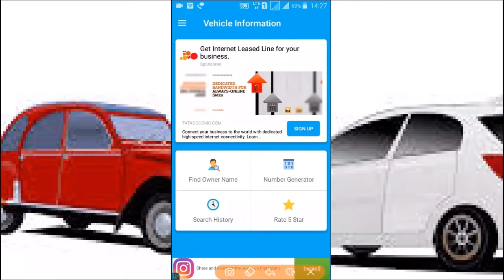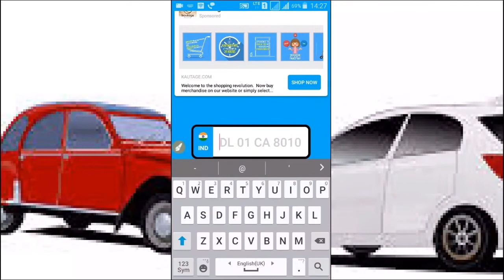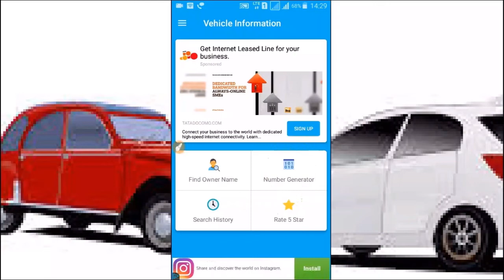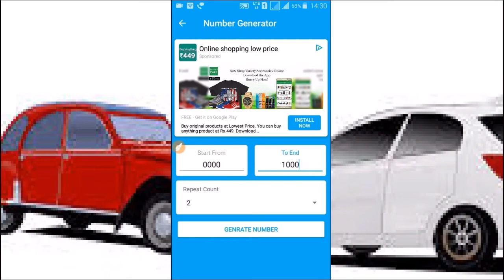How to Find Any Vehicle All Details Online / किसी भी गाड़ी की सारी जानकारी निकालो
Hello Friends
Is Video me ham apko btayenge ki aap kaise ghar baithe kisi bhi Vehicle ki sari details nikal sakte hai kuch hi der me, complete information ke liye Video dekhiye.

धन्यवाद